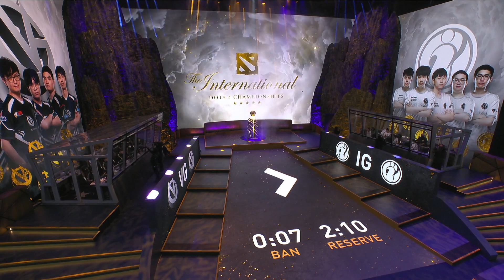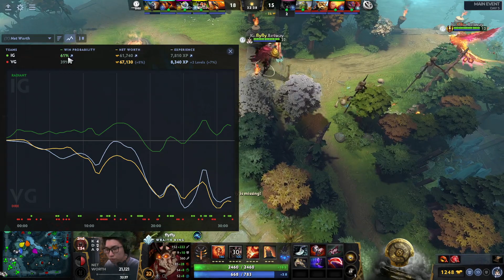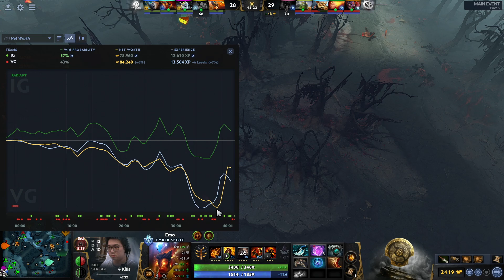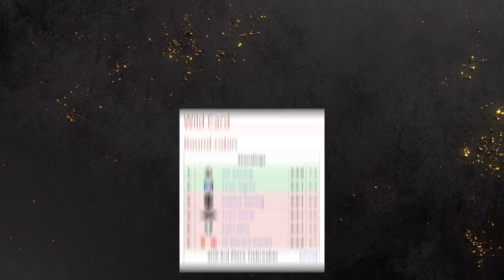[EN] Invictus Gaming - Vici Gaming - Dota 2 The International 2021 - Main Event Day 5 - Game 1